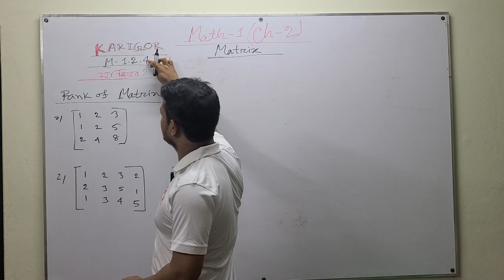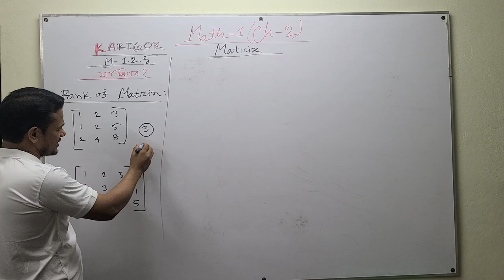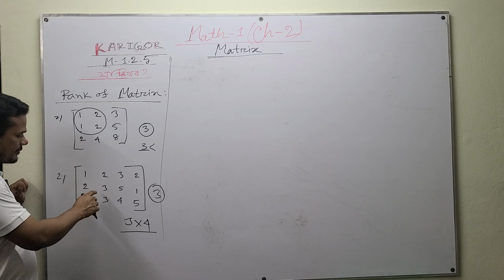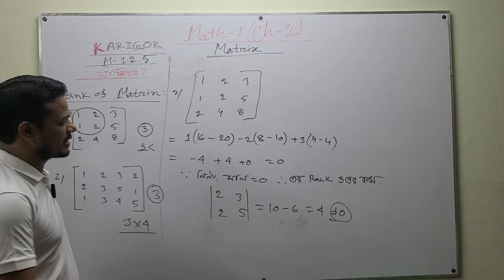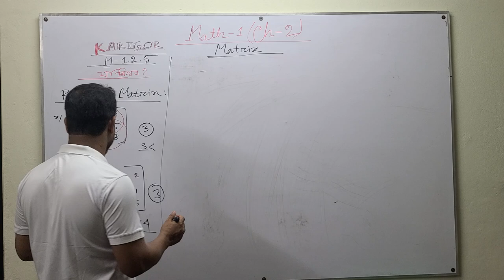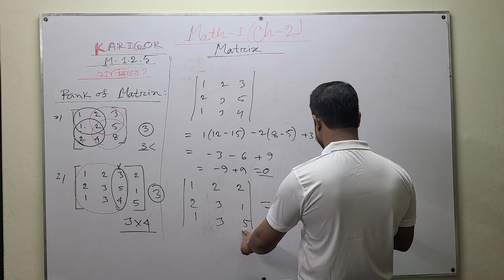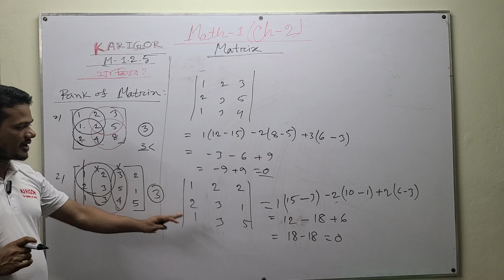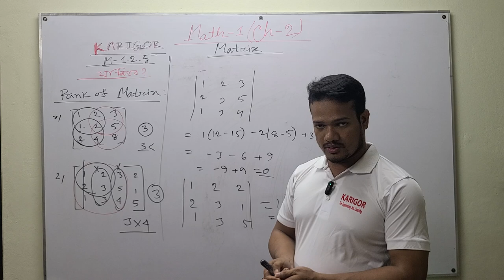Math-1,Class-9(Matrix-5)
ম্যাথমেটিক্স-১ এর (২য় অধ্যায়) ম্যাট্রিক্সের Rank নির্ণয়।